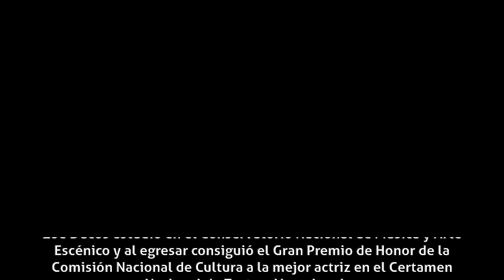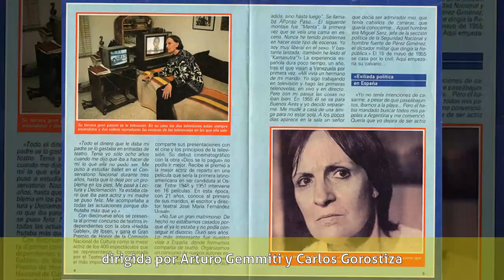Zoe Ducós - Actividad profesional